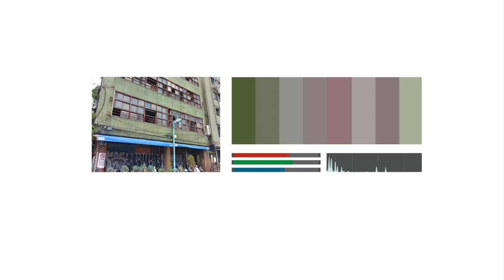景觀色譜-華陰街-06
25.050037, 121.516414